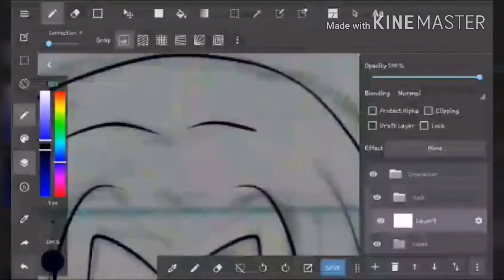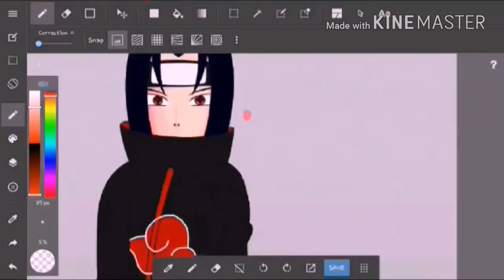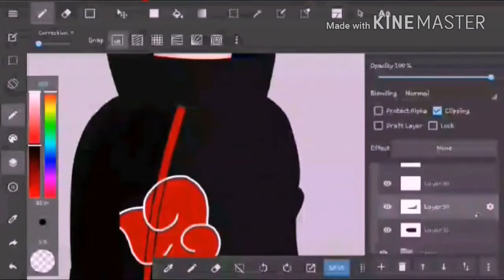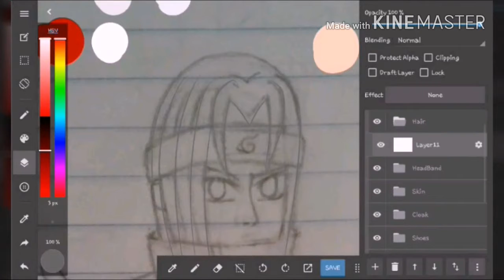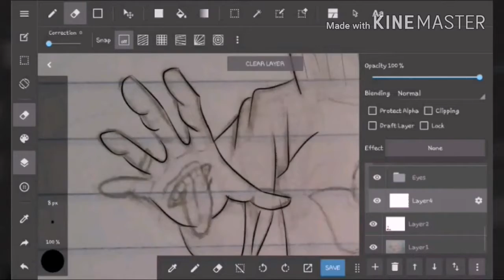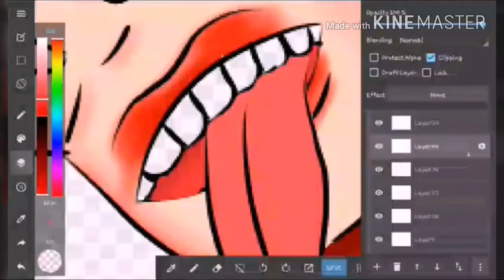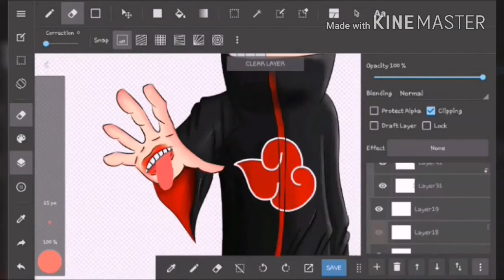Drawin A Revamp For Myself | First Official Video | COMMISSIONS OPEN!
● Hey Everyone!! My Name Is Darwin And Welcome to DarwinDoesArt!!

• Just want to let all of you guys now that i'm finally ready to upload frequent speed drawings. Also, Commissions are open. Which means that i'll be drawing profile pics, banners, wall papers etc... for people free!! (Including Minecraft Style characters).